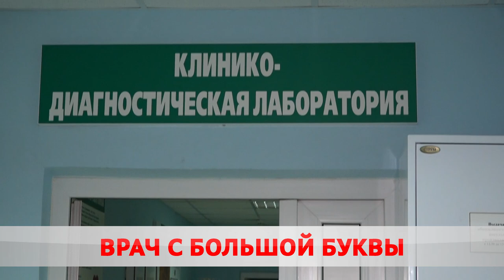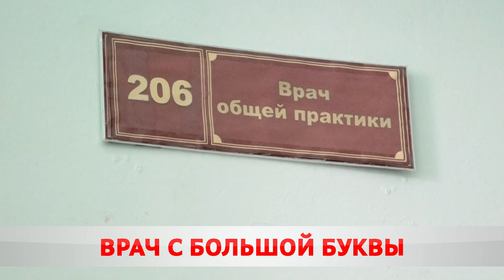Награда по заслугам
На коллегии главного областного управления по здравоохранению подвели итоги года. Лучших наградили. В числе которых и бобруйские специалисты. Татьяна Горбач о героях в белых палатах.